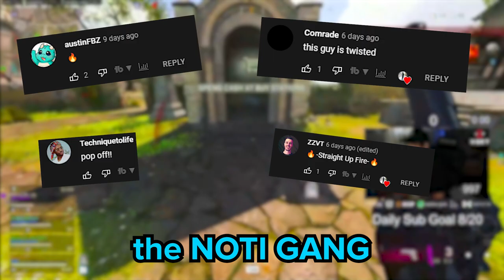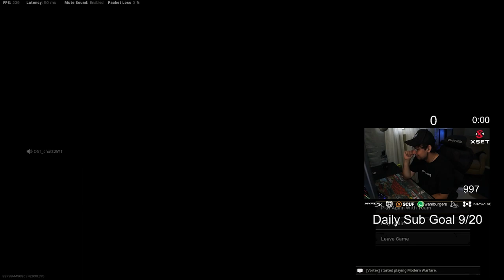*NEW* BUFFED GRAU is GOD TIER 🔥 | Best Grau Class Setup (Warzone)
THE GRAU IS BACK! I love the Modern Warfare Grau and I'm so PUMPED its BUFFED and FRYING again. Make sure to try out the Grau and let me know what you think!

This is by far the BEST Grau LOADOUT and Best Grau Class Setup in Warzone Caldera and Best Grau Class Setup Fortunes Keep. This AR is definitely a META Loadout in Warzone.

*NEW* BUFFED GRAU ABSOLUTELY FRIES 🔥 | Best Grau Class Setup (Warzone)